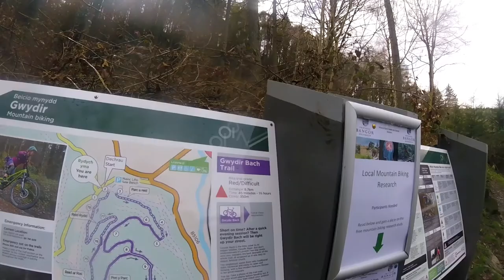Gwydir Bach Trail | Marin | MTB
The Short but awesome Gwydir Bach Trail, previously called the Marin trail.

Near Betws Y Coed, in Snowdonia, North Wales.